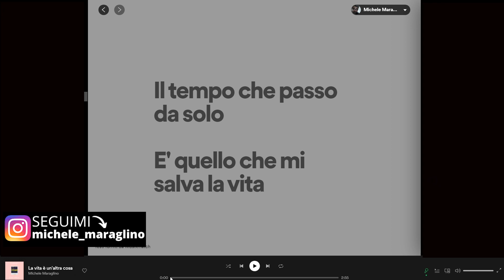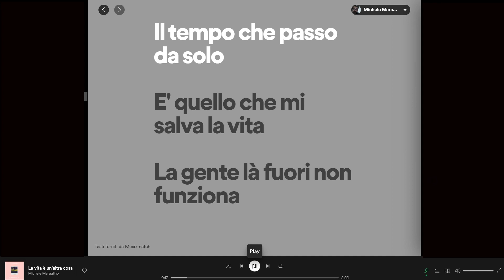Spotify introduce i TESTI anche in Italia: ecco COME ATTIVARLI!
Libri:
● COME CREARE E VENDERE NFT (Novità!)
● MENTALITA' VINCENTE

140 Playlist Collaborative GRATIS per Te!